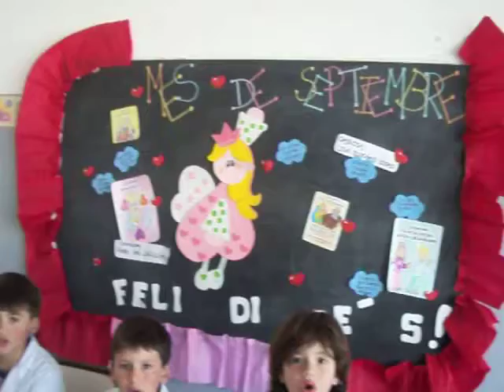"BANDERA TE AMO"(ALUMNOS EPB Nº4-DOLORES)